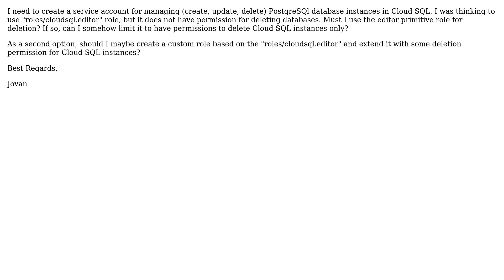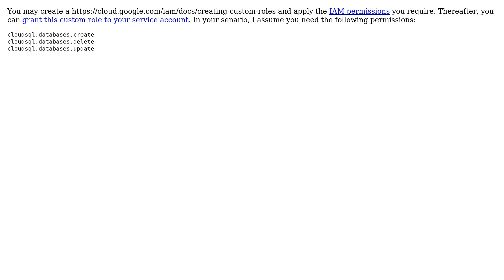DevOps & SysAdmins: Service account with fine grained permissions for managing PostgreSQL databases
With thanks & praise to God, and with thanks to the many people who have made this project possible! | Content (except music & images) licensed under CC BY-SA | Music | Images & others | With thanks to user Katayoon user Jovan Kostovski and the Stack Exchange Network Trademarks are property of their respective owners. You are responsible for your own actions.